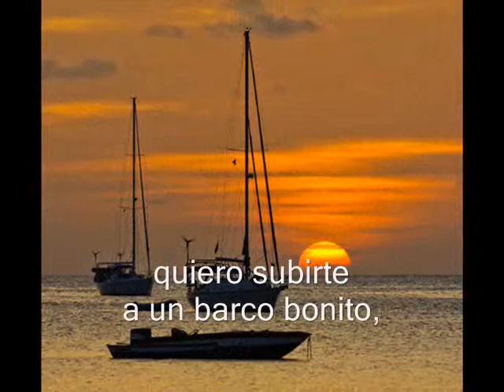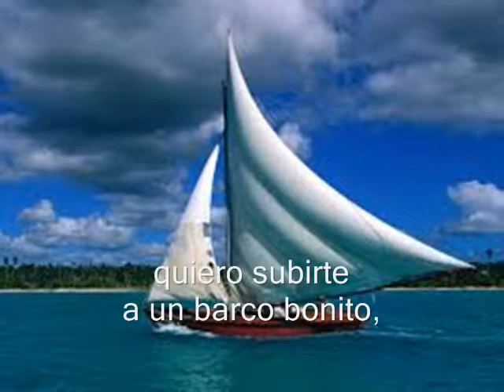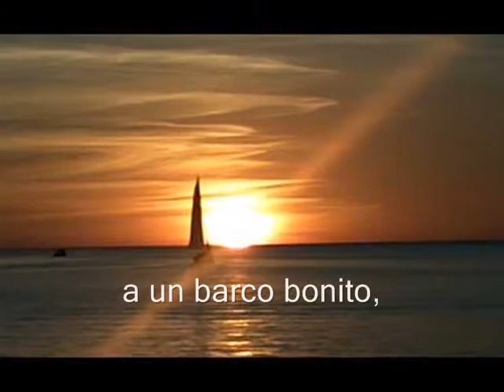Barco Bonito - (Slow Boat To China) Spanish version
Credits: This is my Spanish version of Frank Loesser's "On a slow boat to China" written by him in 1948. Adaptation of the Spanish lyrics made by me. Musical arrangements, execution, sung, mixed and produced by me, Robert Phillip Montealegre (Monte Le Gre).